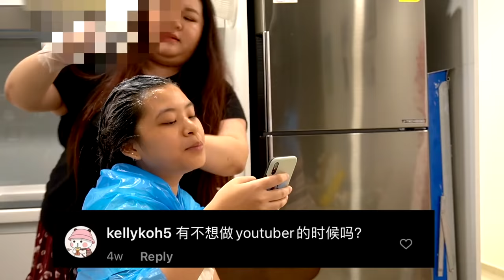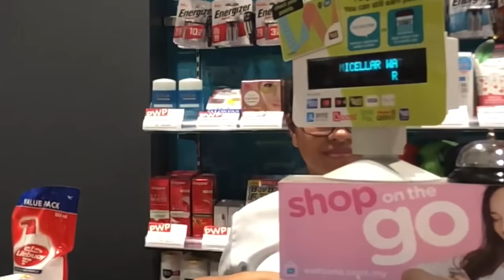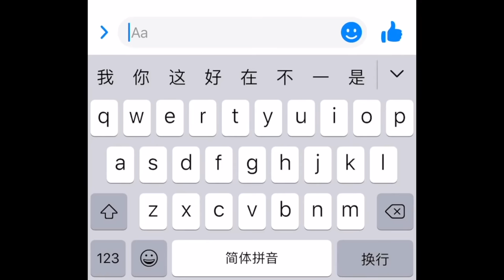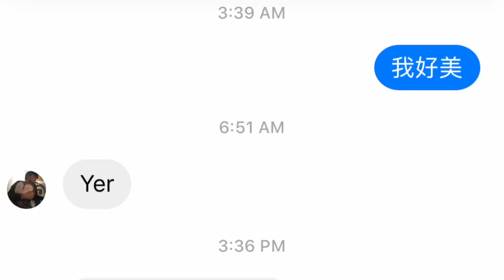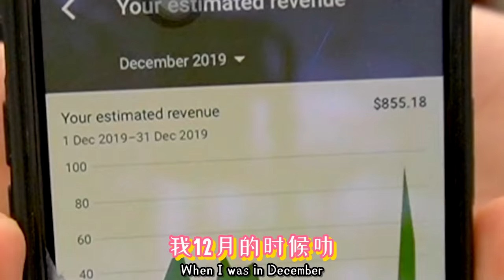【QNA大冒险】人生中第一次DIY染发?! 我不是妈妈亲生的… (我有没有男朋友）（ 一个月赚多少钱）|Cannie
今天就来拍QnA
有蛮多人都在催我出QNA哈哈哈哈
没有被我选到的不要灰心啊
下次有机会有机会的
我回答了很多你们共同问的问题
有没有上大学啊 有没有男朋友 一个月赚多少钱 问陌生人我美不美啊😊 自己人生中第一次染发 还有很多很多很奇怪的问题
虽然你们脑洞很大 可能是被我影响了哈哈
可是没关系 爱你们哟
期待100k的到来！！
到时候又是另一个超长QNA了
这影片超难剪的
因为要加很多东西
让一个纯讲话的影片 不那么无聊
好啦好好欣赏吧😍

星期一❌营业！
记得咯❤️赶快去买吧！

🍪Equipment: MacBook Air
🍚Camera：Sony a6400
🍙Editing Software: Final Cut Pro X
🥛Thumbnail Software: Adobe Photoshop CS6
🍔做史莱姆基本步骤🍟：
1）加入适量（和白胶比例1:3）的水，然后加入大量胶水（白胶/透明胶用来做透明slime）
2）然后加入色素/广告彩（这个步骤可有可无），之后加入硼砂水，多次少量，过程不停搅拌，直到成形为止！

-DIY手作
-史莱姆教学
-史莱姆开箱